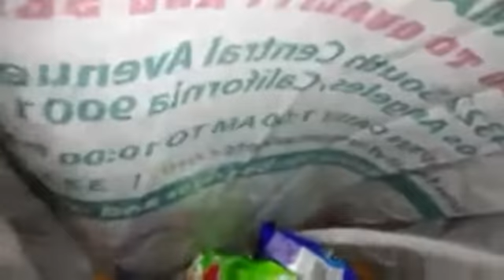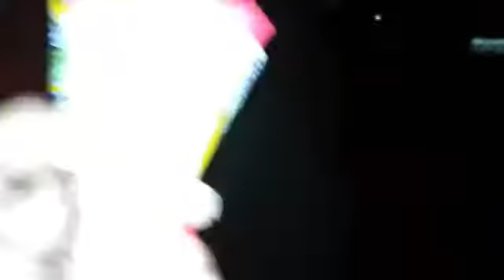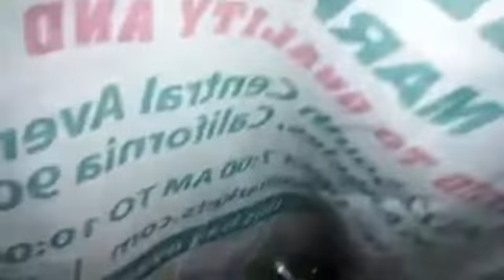CN.TSUKAIMA Halloween Night 2017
That Nigh was Nice Because I Went Trick or Treating with My Family Like Always I Love Going Out Side Getting Candy From Houses Dressing Up Like a Monster Walking In The Night That Halloween Night was Nice and I Like It I Hope That This Year I Go Trick or Treating In LA or Some Where Else Sorry If I Didn't Get Any Footage on Hunted House Because It was So Dark Plus There Were Kids and I Didn't Want To Film Them But Great Night Thank You For Watching Guys and Take Care Too

This Is CN.TSUKAIMA and He Out Inline